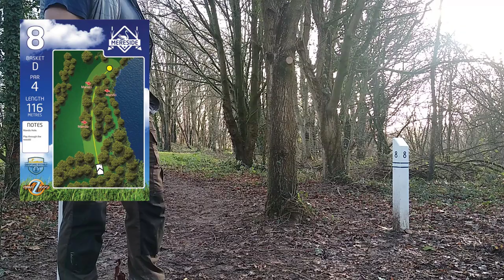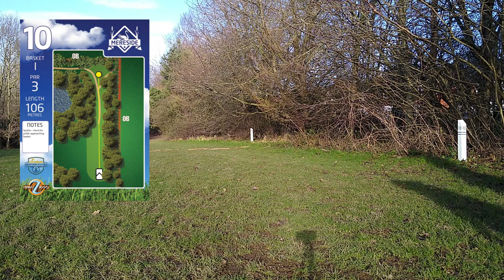Can I finally break par at Mereside Disc Golf Course? [BLUE TEES]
A round of disc golf around Mereside Disc Golf Course in Shrewsbury. This is a free to play 9 basket course with an 18 hole blue layout and a 9 hole red layout. There is parking by the 1st tee and shops nearby the park. There are no course maps or hole maps on site so use of UDisc or the Shropshire disc golf website is a neccesity. Alternatively, the local group are incredibly friendly and happy to show people around. Solo play of the blue layout is not possible as many shots are blind and the park has an abundance of dog walkers, spotters are required when playing in a group. It's adviseable to bring "water discs", as some holes play by the titular mere and may kick in even off a relatively decent shot on some holes. Overall however the course offers a really good challenge and is alot of fun, the red course especially is a real highlight for all skill levels!

(some of the hole maps are outdated, noteably 10 (different basket position) and 14 (no mandotory))